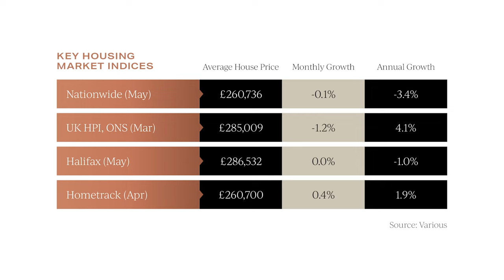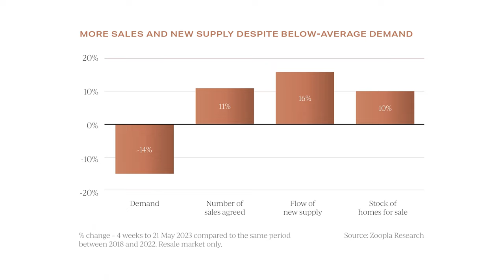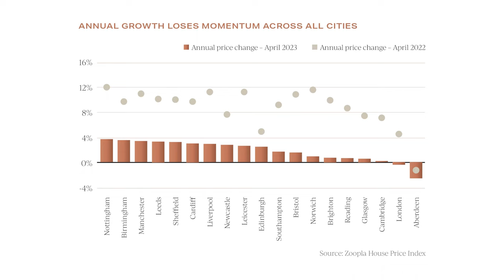UK Property Market Review - June 2023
In our latest market review video, we delve into the rollercoaster ride that is the UK property market, a landscape currently as unpredictable as the UK's political scene. We dissect fluctuating average price data, the impacts of increased borrowing costs, and the role the Bank of England's base rates play in shaping the current market.

Our video will reveal the startling contradictions within the market, contrasting falling prices reported by some with record highs noted by others. We discuss the dynamics of supply and demand, and explore how current market conditions could shape future trends based on mortgage rates.

We also look at regional variations and emphasise the role of local market data in understanding the broader picture.

As we look to the future, we'll discuss the potential influences of broader economic factors, like inflation, borrowing costs, and consumer confidence on the property market's summer outlook.